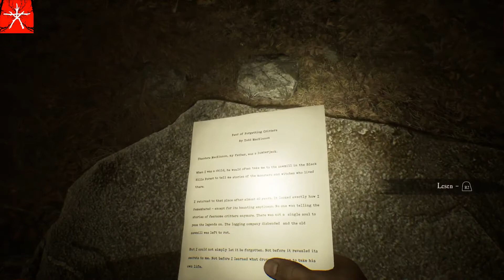Blair Witch [PS4] Gameplay Let's Play #004 - Finde das Grab.